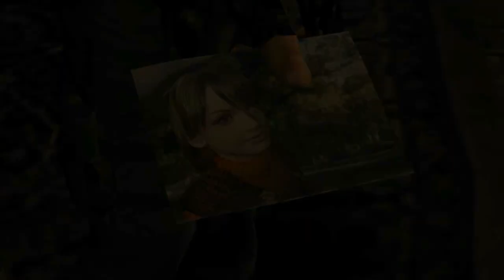RetroStreamers Review - Resident Evil 4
Hoy os traemos una review del mítico Resident Evil 4, con el que tanto disfrutamos en su día y tanto seguimos disfrutando hoy.